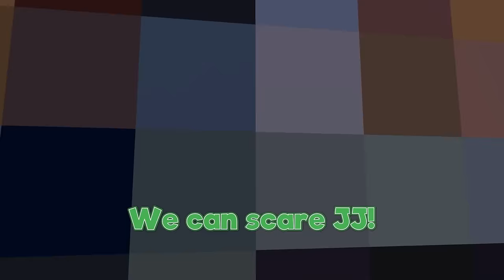R.I.P BABY MIKEY? TRAGEDY in the FAMILY JJ and TV MAN and SPEAKER WOMAN in Minecraft - Maizen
Today, JJ and MIKEY are going on a picnic but suddenly MIKEY has an accident! MIKEY TV MAN died? JJ and SPEAKER WOMAN buried MIKEY TV MAN! JJ is sad at MIKEY's grave! But suddenly MIKEY became a ghost and started trying to get back to his parents and JJ!